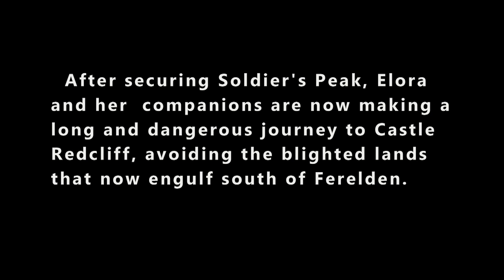Dragon Age Origins ACT 3 The Story of Elora Part part 1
This will be a VERY long act. 2 Months have passed and Elora and her companions must now travel to Castle Redcliff and seek Arl Eamon's support however events that will take may forever cause friction between her and 1 of her companions and potationally destroy friendships forever.

(Note i did the soldier's peak quest but i decided not to show it since it will slow down the story)